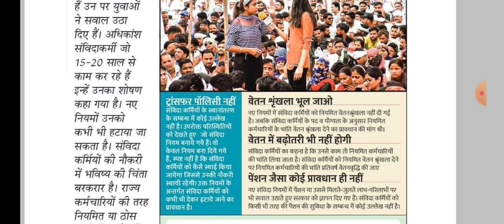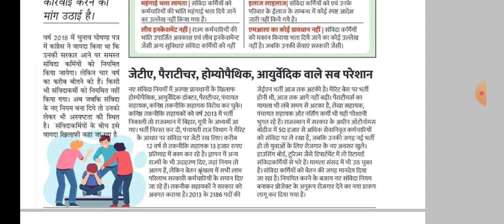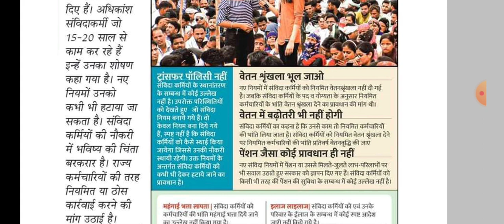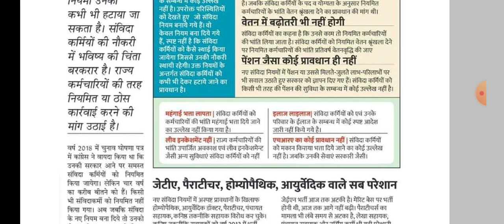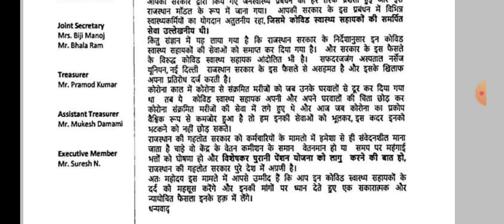संविदा कर्मियों के लिए खुशखबरी/ मिलेंगा अच्छा वेतन/स्थाई कर्मचारी दर्जा/सभी संविदा कर्मी जरूर देखें